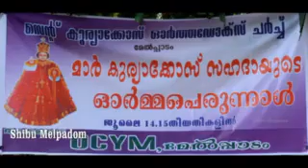St.kuriakose church rusa